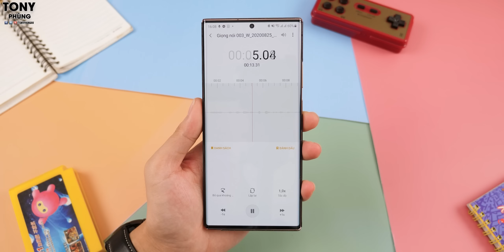Đánh giá Samsung Galaxy Watch3 - Vừa ngon, vừa đẹp, vừa thông minh!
Galaxy Watch3 của nhà Samsung rõ ràng là 1 mẫu đồng hồ quá tuyệt vời. Trải nghiệm nhanh, mượt, màn hình đẹp, rất rất nhiều tính năng thông minh hữu ích để chăm sóc sức khỏe...đeo lên tay thì cực đẹp cho dù là tay nhỏ. Mình rất thích mẫu đồng hồ này, bạn thì sao?